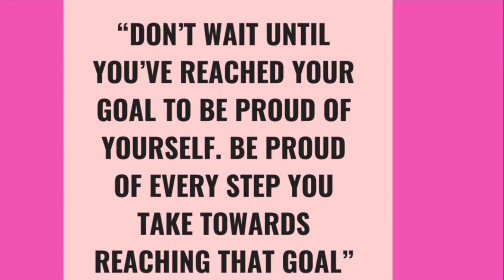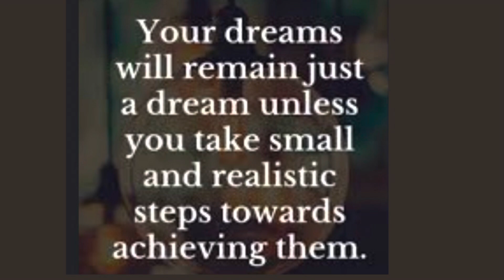DISAPPOINTED BUT NOT DESTROYED 1-2-22